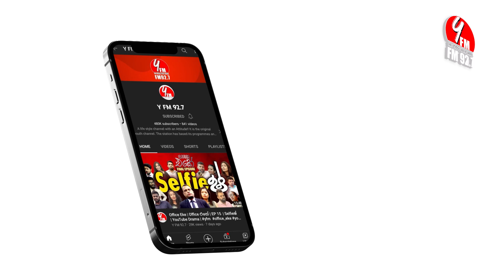Beautiful Sri Lanka | Stephanie Siriwardhana | YFM 2022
Beautiful Sri Lanka brings you the authentic exclusiveness of the country in diverse aspects through the eyes of celebrated personalities in Sri Lanka.

🔰 Presenter -Gnei Shabeeha Rafeek
🔰 Producer  - krish kapuliyadda
🔰 Editer- Sandaruwan Attanayake

OUR CHANNELS